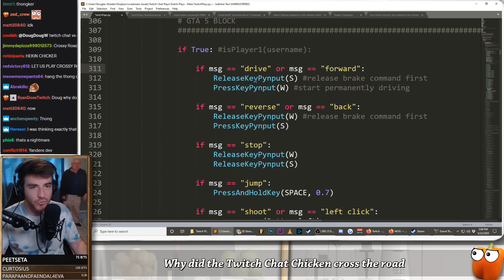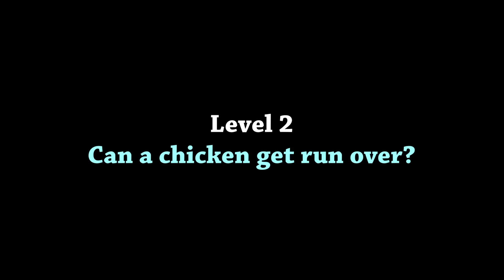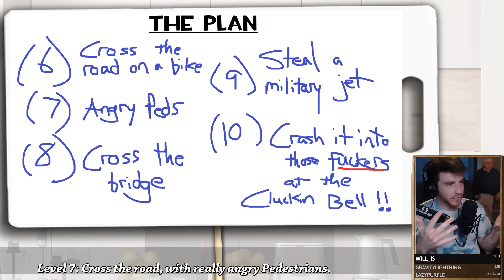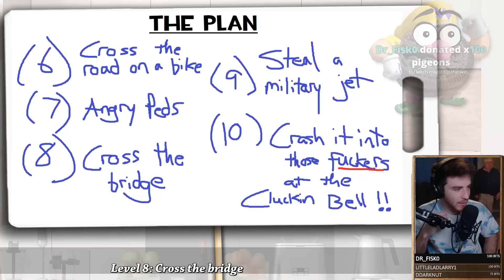I let Twitch Chat control a chicken. Can they cross the road? (GTA 5)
I let my Twitch Chat control a chicken. Can they cross a road in GTA 5?

Video/Music Credits:
Smash Bros. Brawl - Brain Cleaner
Sonic R - Super Sonic Racing
Mario & Sonic at the Sochi 2014 Olympic Winter Games - Coconut Mall
Street Fighter - Guile's Theme
Super Mario Galaxy 2 - Fateful Decisive Battle
Smash Bros. Brawl - Encounter
Mario Kart 8 - Mute City
Halo - Theme Song
Smash Bros. Wii U - Circuit (Mario Kart 7)
Bully - Final Showdown
Metal Gear Solid V - V has come to